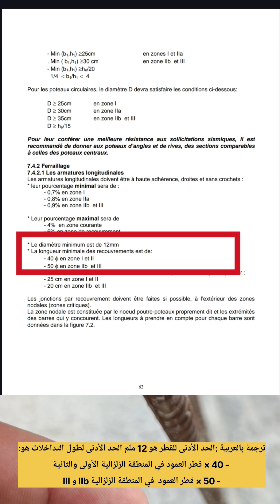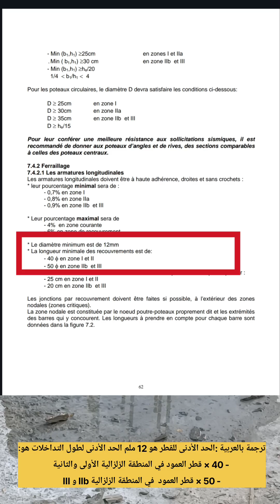طريقة وصل حديد التسليح في اعمدة البناء 🏗️!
ما هو طول الحديد التسليح او الاسياخ التي نتركها في العمود لكي نقوم بربطه بدون مشاكل